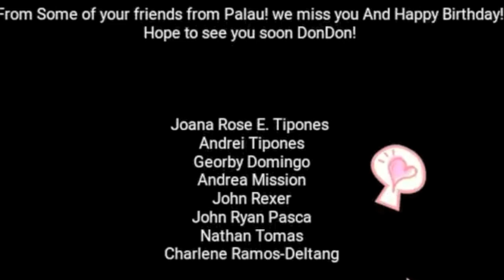don don's 21st